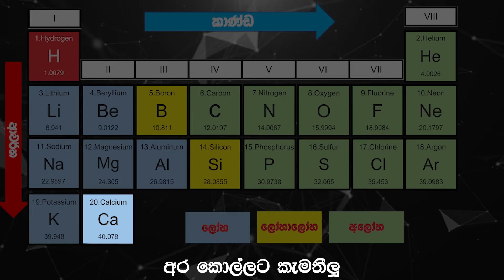ආවර්තිතා වගුව (Periodic table)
🧪⚡හිසරදයක් වෙන ආවර්තිතා වගුව ආස හිතෙන විදියට, මතක හිතෙන විදියට. 🧪⚡

🎓මමත් කාලයකට කලින් අහපු දෙයක් මේක. 🎓

🙏🙏වැඩේට හුඟක් මහන්සි වුනා සුපුන් චාමික සහ විශාන් ප්‍රගීත්. ස්තූතියි  🙏🙏

🎇 🎆මෙය හුදෙක් මතක් තබා ගැනීම සදහා සිදු කළ නිර්මාණයක් බව කරුණාවෙන් සලකන්න.🎆🎇